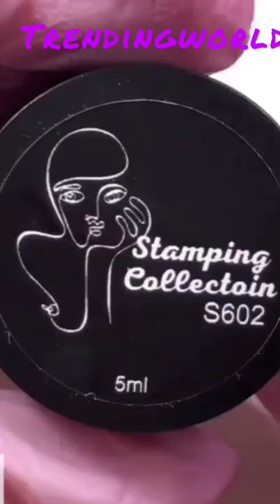Baby shoe 👟 style cute nail hacks